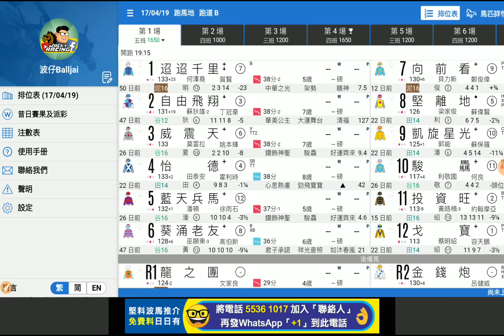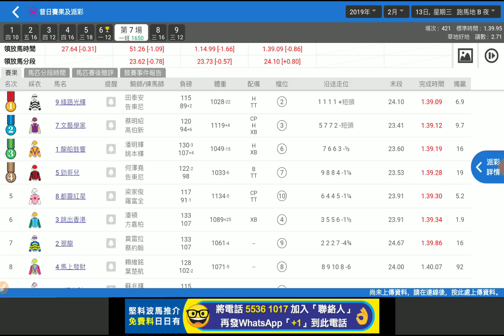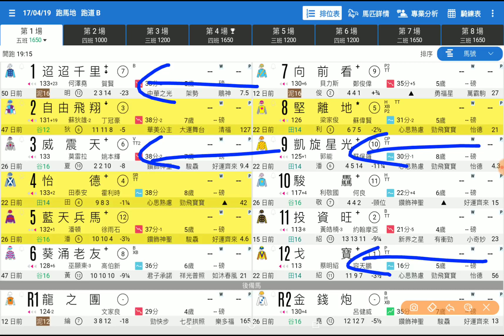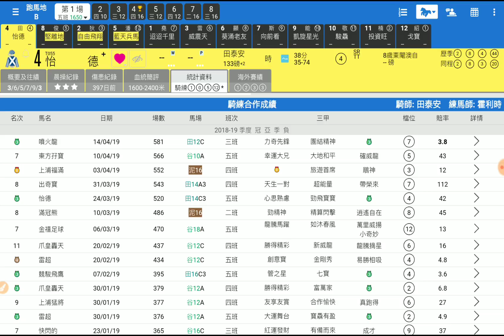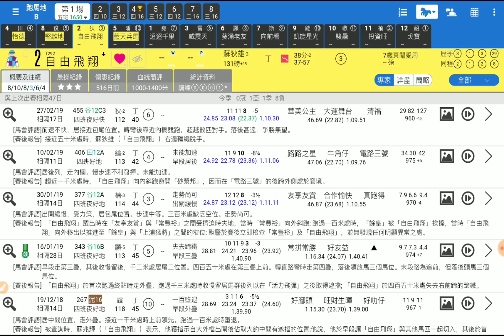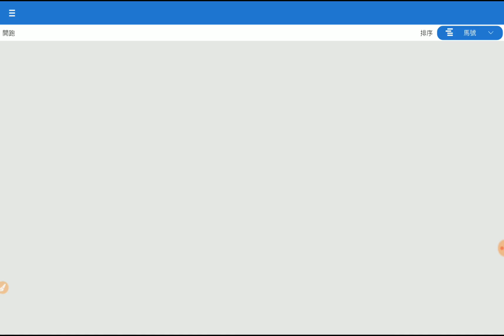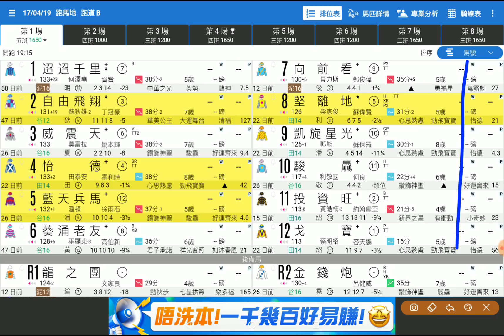賽馬精選第1場 怡德 老而彌堅 「波仔」2019-04-17